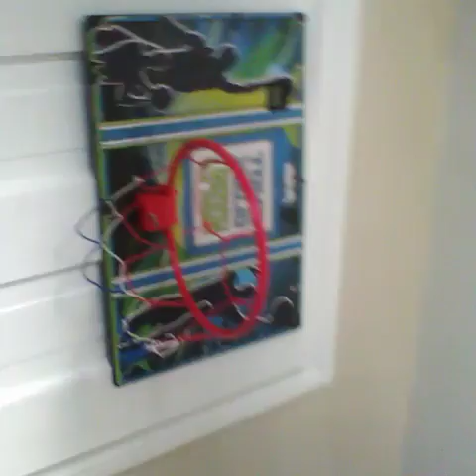Basketball mine hoop free Style